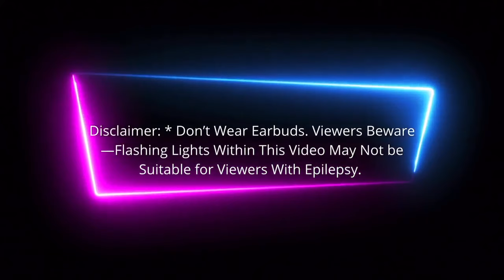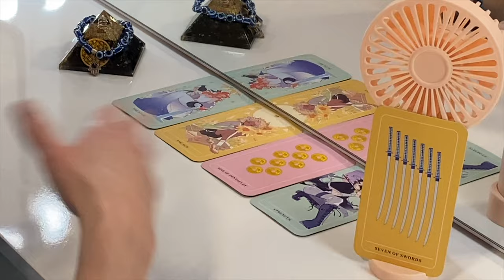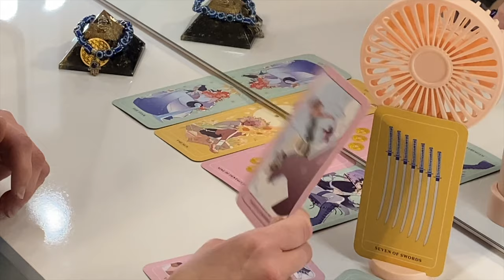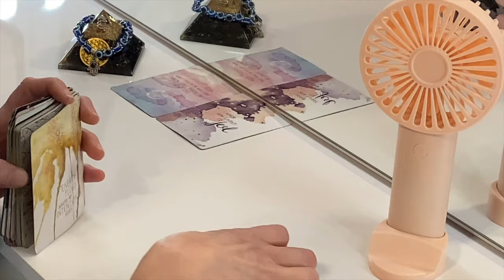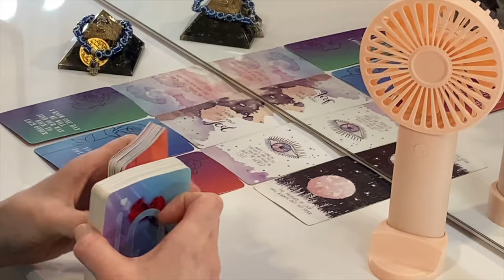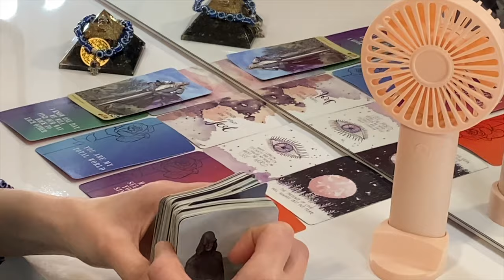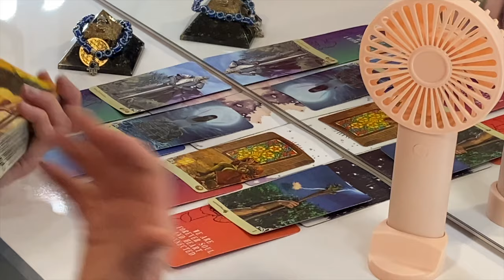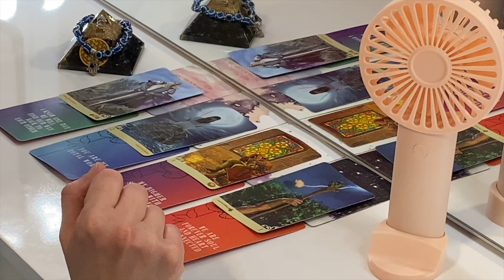Despite Any Form of Deception—Spiritually/Physically—You Will Propel⏩Forward & Keep🏆Winning🪬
🔮General Collective & Individual Zodiac Tarot Readings.

🙏Spiritual guidance for self-healing and connecting to inner wisdom—helping in the spiritual transformation process and shadow work: to find your inner guidance for self-discovery—and the right path/staying on your current pathway: for you must learn how to help yourself—but with the right tools in doing so—and leaning not only on your understanding—but upon God and seeking first the Kingdom of God always—in all that you do—no matter what.

❤️As well as—the occasional love situations that come up in a reading—for guidance and advice—but always use your discernment and trust your intuition.

🪄Manifestion Readings—to see what you’re manifesting into your life.

📚I have CEU certificates in Tarot 101 and Metaphysics 101. (I’m currently studying other courses, as well).

✨ For Spiritual articles on—inspiration, motivation, and spiritual transformation—I have displayed on my FB page “Lee’s Butterfly Expressions.”

*I have many of my articles under revision & re-editing, so more is to come, but still worth checking out.